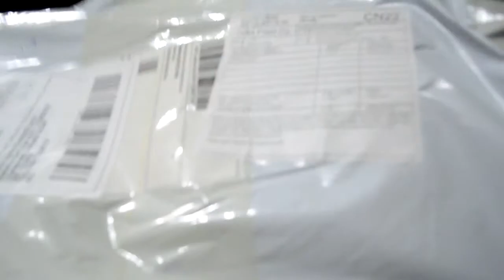Китай-город - Рюкзак converse с aliexpress.com (посылка№47)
Ссылка на рюкзак: